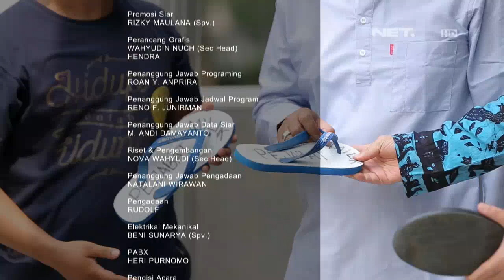Risalah - Jangan Asal Bercanda, Harus Tau Batasannya - Ustadz Erick Yusuf